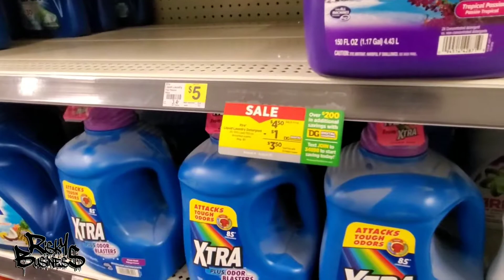EPISODE 26 "BYE BYE BETSY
EPISODE 26 "BYE BYE BETSY". IN THIS EPISODE JKEASE SAYS HIS FAREWELL TO HIS OLD SCHOOL THEN JOE STOPS BY TO GIVE US A FREESTYLE